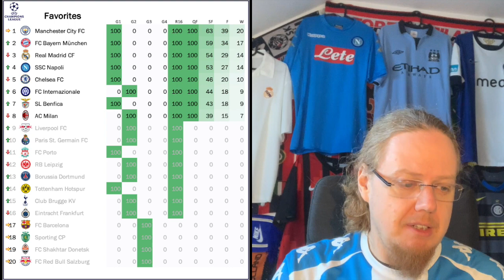Cruise Control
Well, that was not so exciting, but in a way remarkable. Especially the new breed of super strikers pulled of quite the feats: Haaland scores five in the destruction of Leipzig and Osimhen does his best MIchael Jordan impression. At the end, we now have three Italian teams left standing, which is also quite remarkable as there are only two teams from the Premier League and one team each from Germany, Spain and Portugal.

00:00 Opening observations
02:36 Street fights in Naples
06:36 Haaland runs riot
09:26 Porto wake up too late
10:51 Osimhen lifts off
12:52 Liverpool never threatened Madrid
13:54 Three Serie A teams in the quarterfinal draw
15:10 Who are the favourites now?
15:47 Who do I want Milan play next?